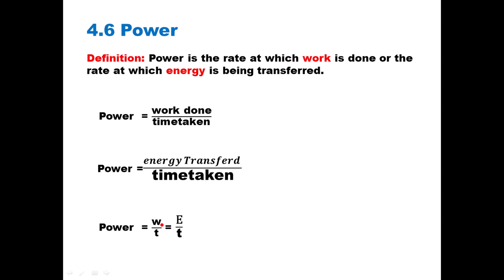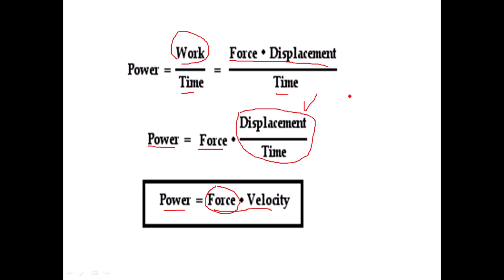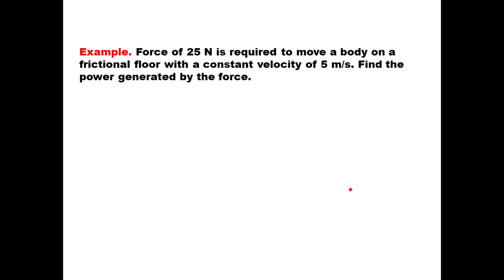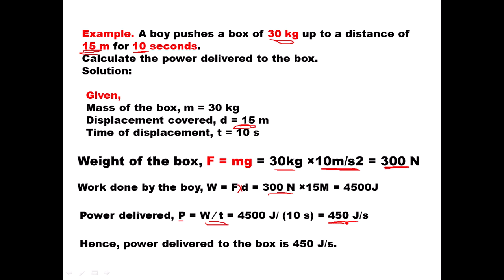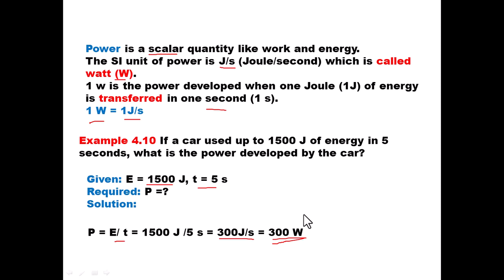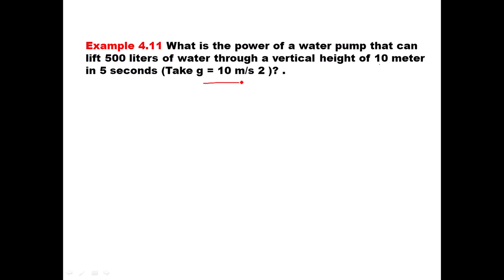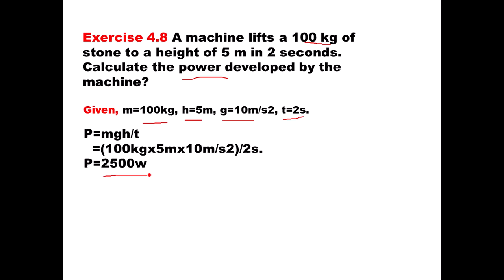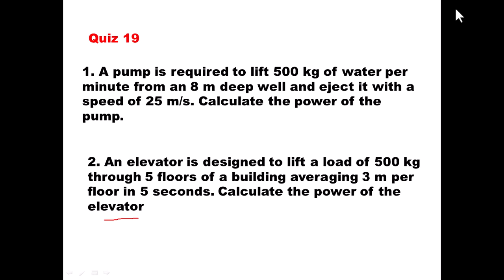New Curriculum grade 9 physics tutorial Unit 4 Part 6/ Power